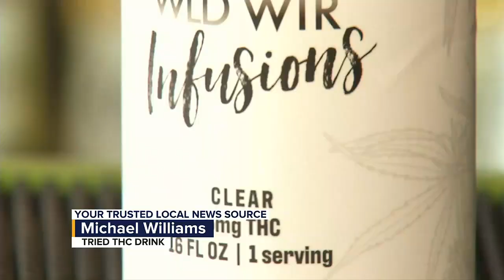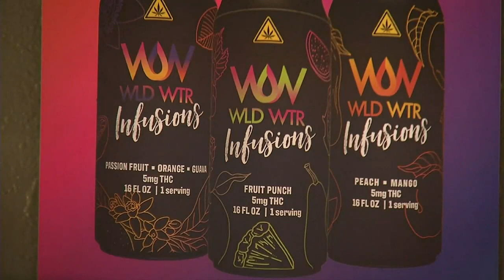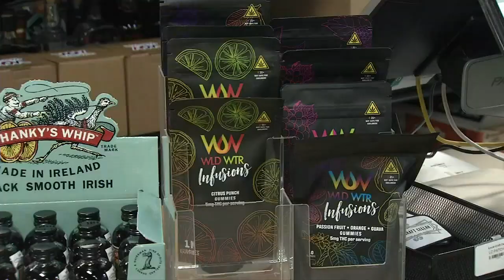Legal THC products spreading in Eastern Iowa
Bars and liquor stores are now offering drinks infused with THC, the main psychoactive compound in marijuana and hemp.